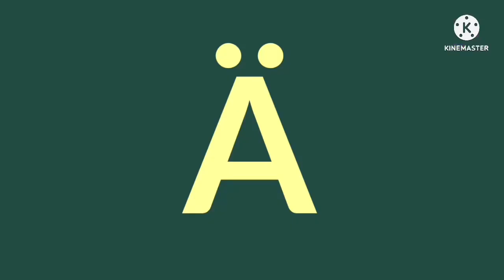Siroian Artistic Alphabet